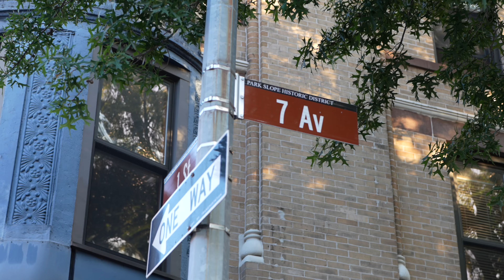Enormous Corner 4-Family Townhouse a block from Prospect Park in Prime Park Slope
Behzad Amiri
Licensed RE Salesperson
licensed as Behzad Amiri
Dan Chen
Licensed RE Salesperson
licensed as Dayin Chen
Noah Shapiro
Licensed RE Salesperson
licensed as Noah Shapiro
Office: Park Slope
125 Seventh Avenue

Introducing a rare and extraordinary opportunity to own a stunning corner 4-family townhouse on Park Slope's coveted 8th Avenue and 5th Street, a mere block from Prospect Park's scenic entrance. This exceptional, once-in-a-lifetime offering presents a majestic 20' 87' building, rising 5 gracious stories with limitless potential. Currently configured as four expansive full-floor residences, each spanning over 1,700 square feet with impressive nearly 10-foot ceilings throughout.